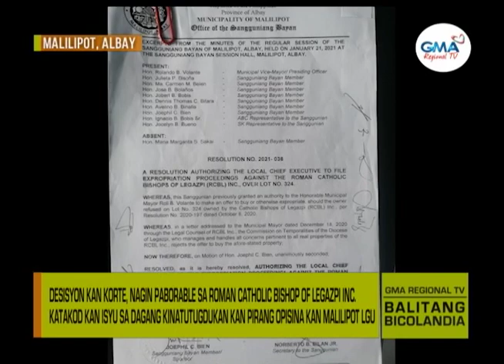Balitang Bicolandia: Idi-demolish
Desisyon kan korte, nagin paborable sa Roman Catholic Bishop of Legazpi INC katakod kan isyu sa dagang kinatutugdukan kan pirang opisina kan Malilipot LGU